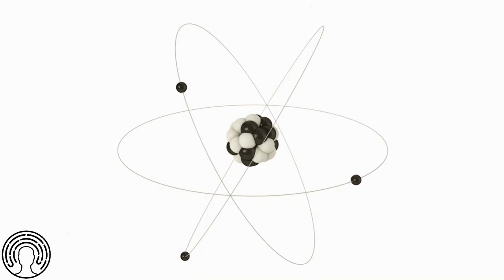Lindau Nobel Laureate Meetings: Vint Cerf, Nobel Laureates & Dr Adriana Marais in panel discussion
Dr Adriana Marais, Young Scientist Alumna of the Lindau Nobel Laureate Program in Physics, returned to Lindau in 2019 and participated in a panel discussion "How Can Science Change the World for the Better?".

Panellists:
- Vinton Cerf, VP and Chief Internet Evangelist, Google, Inc., USA
- Steven Chu, Physics Department, Stanford University, USA
- Tim Luce, Head of the Science & Operations Department, ITER, France
- Adriana Marais, Founder, Proudly Human, Lindau Alumna 2016, South Africa
- Brian P. Schmidt, The Australian National University, Australia

Moderator:
- Karan Khemka, Director in Global Education Companies and Institutions, Singapore & United Kingdom